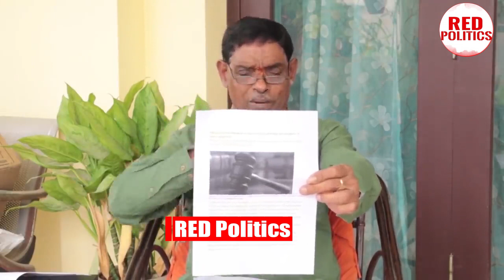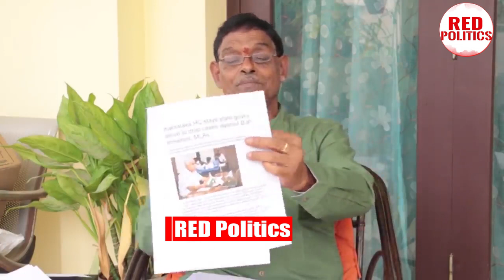Good News : జగన్ కి అదిరిపోయే గుడ్ న్యూస్ చెప్పిన సుప్రీంకోర్టు | BigRelif To Jagan In Supreme Court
Watch : Good News : జగన్ కి అదిరిపోయే గుడ్ న్యూస్ చెప్పిన సుప్రీంకోర్టు | BigRelif To Jagan In Supreme Court